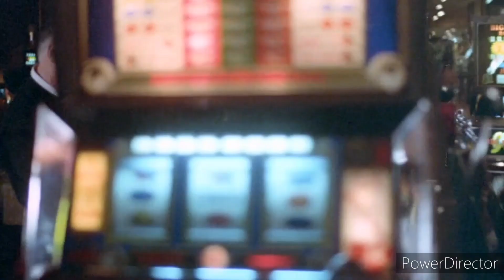Demonoid (1981) Official Trailer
Demonoid (also known as Demonoid: Messenger of Death, and Macabra: La mano del diablo), is a 1981 Mexican supernatural horror film written, produced, and directed by Alfredo Zacarías and based on a story by Zacarías. The plot centres on a group of explorers, who find a mysterious hand in Mexico that causes madness and death to whoever owns it. The film, an English-language Mexican production, was released theatrically in the U.S. in June 1981 to predominantly negative reviews, however, over the years it has achieved cult movie status.